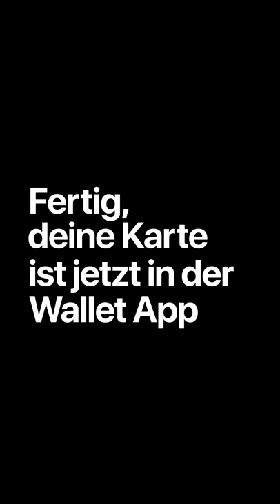Apple Pay - Karte hinzufügen